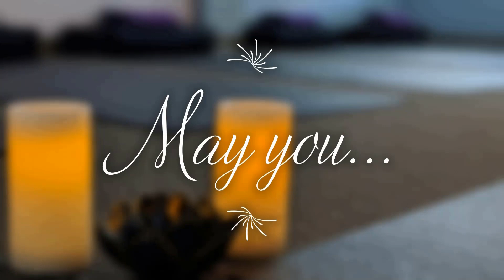TWO places at once?